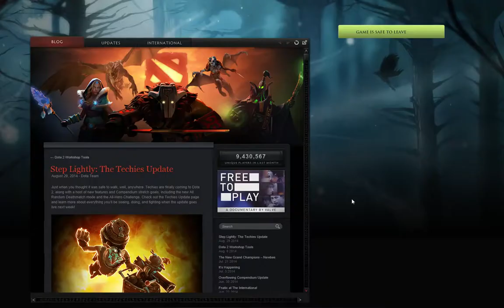ESL Weekly Cup #75 - Phase 1 - IDT vs. TCO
ESL Weekly Cup #75
Immortals Dota Team vs. The Chosen Ones EU

Caster: @sistasonDOTA
End of Draft: 07:00